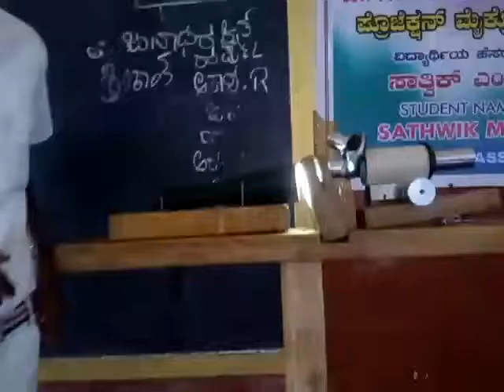Projection microscope from old microscope